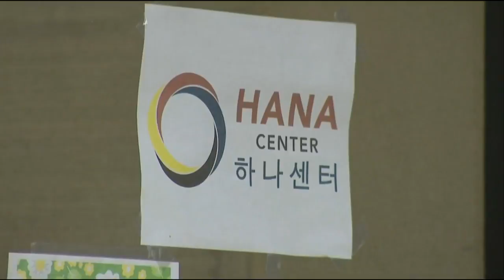HANA and Hope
CBS 2's Jeremy Ross reports on what local Korean-Americans are saying about the anticipated U.S.-North Korean summit scheduled for Tuesday.